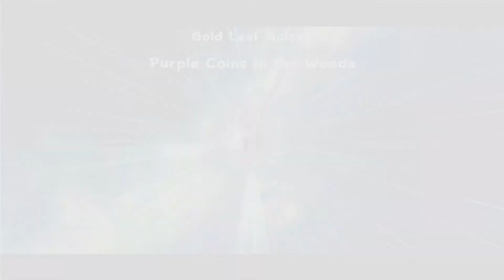THE PRANKSTER COMET TOUR! | Super Mario Galaxy Lets Play Episode 24 (Wii)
Hello guys and welcome back to another episode of the Super Mario Galaxy Lets Play! Today on episode 24, we play through a variety of prankster comets, including a cosmic clone battle, purple coin comet and daredevil run, which ends up being the hardest star yet!

Super Mario Galaxy is a 2007 platform video game for the Wii, and the third 3D game in Nintendo's Super Mario series. As Mario or Luigi, the player embarks on a quest to rescue Princess Peach, save the universe from Bowser, and collect 121 Power Stars. The levels in the game consist of galaxies filled with minor planets and worlds, with different variations of gravity, the central element of gameplay. The player controls the player character using the Wii Remote and Nunchuk, and completes missions, fights bosses, and reaches certain areas to collect Power Stars. Certain levels use the motion-based Wii Remote functions.

If you guys enjoyed this episode and want to see more, please be sure to drop a LIKE below! We upload daily content, along with a collection of side series on the channel! Be sure to leave your suggestions below in the comments, and don't forget to answer the question of the day! :D

You can engage with the Jukedama community using THESE websites!